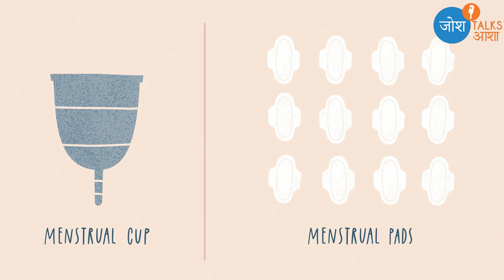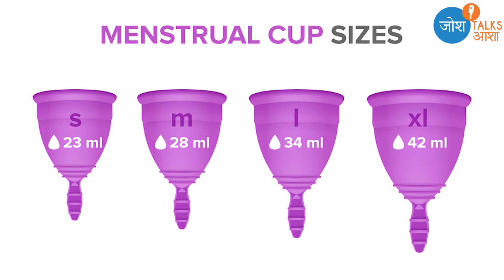Periods के Products की सम्पूर्ण जानकारी आसान भाषा में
Dr Anjali kumar ji is a Gynecologist and she has an experience of more than 35 years in the women's health sector, She is also having her own clinic where she is helping many girls to help them understand about Periods and Other health related problems.
In Today’s Josh Talks video Anjali ji will share the difference between Menstrual Pad , Menstrual Cup and Pads. @maitriwomanhealth @sejalkumarofficial

डॉ अंजलि कुमार जी एक स्त्री रोग विशेषज्ञ हैं और उन्हें 35 से अधिक वर्षों का अनुभव है महिला स्वास्थ्य क्षेत्र में, उनका अपना क्लिनिक भी है जहाँ वह कई लड़कियों को पीरियड्स और अन्य स्वास्थ्य संबंधी समस्याओं के बारे में समझने में मदद कर रही हैं।
आज के जोश टॉक्स वीडियो में अंजलि जी मेंस्ट्रुअल पैड, मेंस्ट्रुअल कप और पैड के बीच के अंतर को साझा करेंगी।

About us:
Josh Talks Aasha is a part of The Josh Group. With 6 years, 9 languages,11 million+ subscribers, 5000+ stories and continuous interactions with the Josh Community, we realised the need to start a conversation about contemporary topics that impact our personal and professional lives in today's India. Hence, Josh Talks introduces Josh Aasha, a platform where together, we create a unique perspective about every aspect of our life from Finance, Career, Laws to Relationships, Emotions and Personal Image, all this and more through informative videos and discussions. Aasha is a part of the Josh Group.
Josh Talks Aasha, The Josh Group का ही एक हिस्सा है. 6 साल, 9 भाषा, 11 Million+ लोगों का परिवार बनाने और 5000 से ज्यादा कहानियां सुनाने के बाद और एक दूसरे के साथ किये संवाद से, खासतौर पर लड़कियों से, हमें ऐसे कुछ गंभीर विषयों के बारे में बातचीत शुरू करने की जरूरत महसूस हुई, जो आज के भारत में हमारी Personal और Professional Life को प्रभावित करते हैं। इसलिए, जोश Talks ने नींव रखी है जोश Talks आशा की। एक ऐसा मंच जहां एक साथ, हम अपनी Life के हर पहलू के बारे में बातचीत करेंगे जैसे कि Career, Law, Relationships, Feelings, Personal और Social Image आदि। इन मुद्दों पर Well Researched Content से हम अपनी Life में उस बदलाव को लाएंगे, जो जिंदगी को सफलता के मुकाम तक ले जाता है। तो देर किस बात की है, आँख बंद कीजिए, सीने पर हाथ रखिए और बोलिए, 'हम जहाँ, जोश वहाँ.'